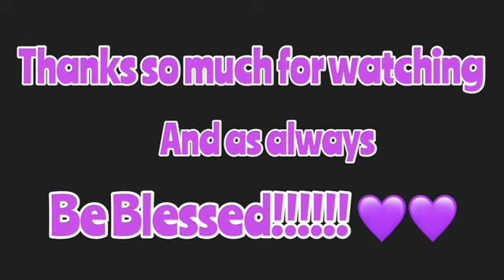Great News| Vlogmas Day 4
Hey Guys EXCITING NEWS! Yesterday my husband got promoted and today is his Birthday!!
Come along and celebrate with us. Thank you all for your support and we love you!!

BE BLESSED 💜💜